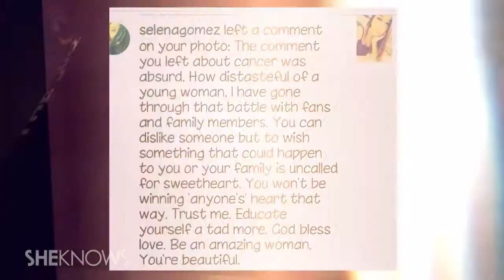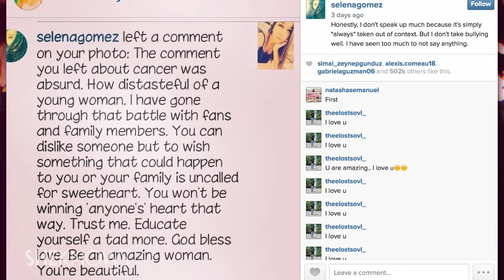Selena Gomez Blasts Instagram Follower for "Absurd" Cancer Comment - The Buzz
Selena Gomez publicly reprimanded a hateful Instagram follower who told her to "burn in hell with cancer," by posting her own message about bullying on the user's account.